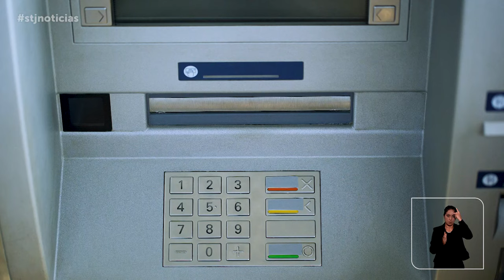STJN nº 397: Herdeiro não precisa justificar ação autônoma de prestação de contas em inventário.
O programa STJ Notícias, que vai ao ar na TV Justiça nesta segunda-feira (18), aborda o julgamento em que a Terceira Turma decidiu que o herdeiro pode propor ação autônoma de prestação de contas relativa à ação de inventário, sem que isso modifique, por si só, a natureza da relação jurídica com a inventariante, na qual há o direito de exigir e o dever de prestar contas por força de lei. Dessa forma, o herdeiro não precisa especificar, detalhadamente, as razões pelas quais exige as contas.
Outra decisão da Terceira Turma é o entendimento firmado de que a existência de hipoteca judiciária não isenta o devedor do pagamento da multa e dos honorários de advogado previstos no artigo 523, parágrafo 1º, do Código de Processo Civil (CPC).
Ainda na Terceira Turma, é destaque a decisão de que é legítima a recusa de cobertura securitária em acidente de trabalho ocorrido antes da vigência do contrato de seguro de vida em grupo, ainda que a seguradora não tenha exigido exames prévios à contratação.